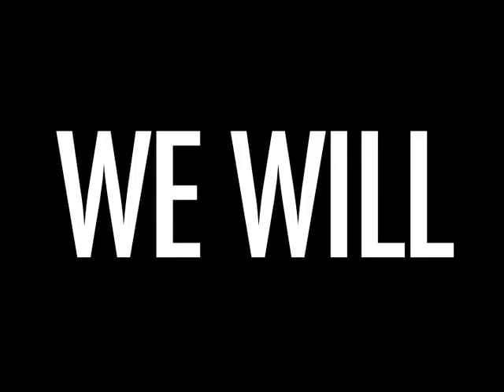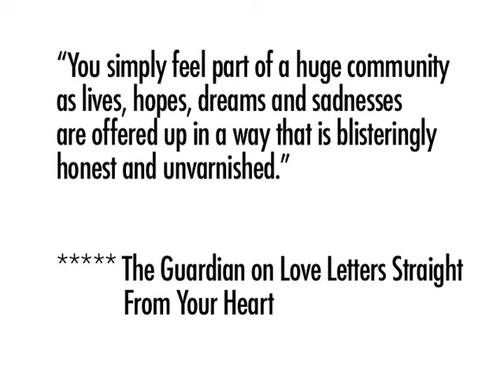Uninvited Guests' Make Better Please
Uninvited Guests are in town. We call on the people to gather with us, to read the day's newspapers together, to speak and to listen. Bring us the troubles of the world, this city's crises and the hope in your hearts.

We will give voice to the concerns of the hour!
We will question the powers that be!
We will make things better! We will make things better!

This is a town hall meeting and a radio broadcast, a public protest and the news of your world. In these times of crisis we make a collective ministry with you, our society of friends.

Possessed by the spirits of corporate fat cats, cabinet ministers and media tycoons, we invoke the demons of the day, in order to banish them forever. Frothing at the mouth, Uninvited Guests stage an exorcism turned punk rock gig. They will beat out the bad news on drums and bass, growl and rage on your behalf.

Each show draws on the newspapers and will be about whatever matters to the audience that day. We'll "think the unthinkable" and speak the unspeakable for you.

There's a feature on the show and Uninvited Guests in The Guardian

Lighting design by Ben Pacey
Photos by Ben Dowden
Presented by Fuel
In collaboration with Lewis Gibson
Video by Hannah Still

Commissioned and developed by Theatre Bristol, Bristol Old Vic and BAC. Funded by Arts Council England. Developed with the support of Beaford Arts.